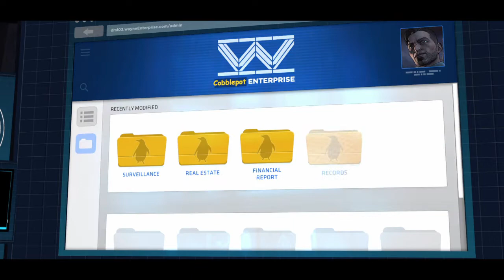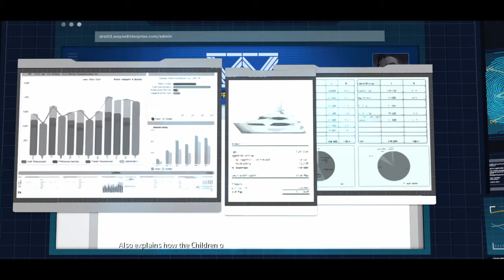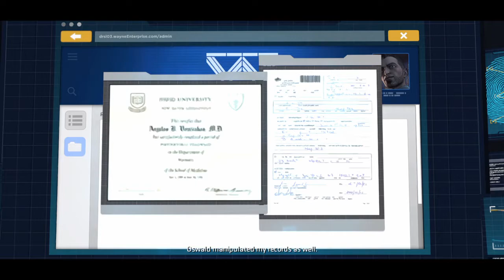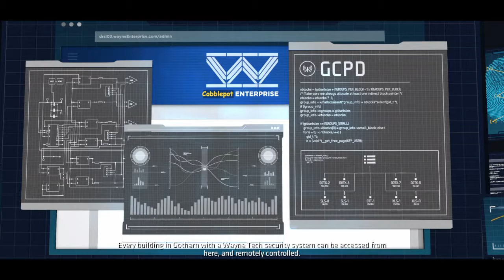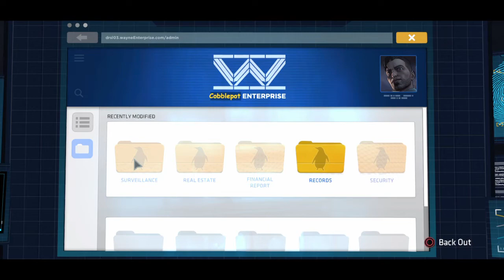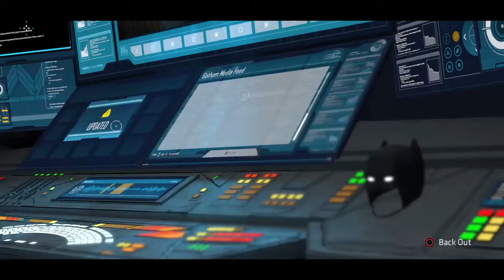Batman: The Telltale Series - Episode 5: City of Light